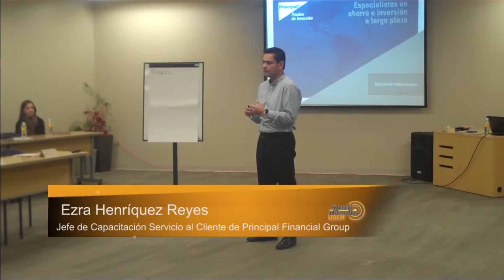Curso de Finanzas Personales Sanas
Impartido en la Universidad de Monterrey, por Ezra Henríquez Reyes jefe de Capacitación Servicio al Cliente de la empresa Principal Financial Group.